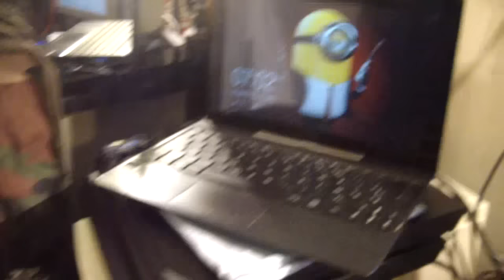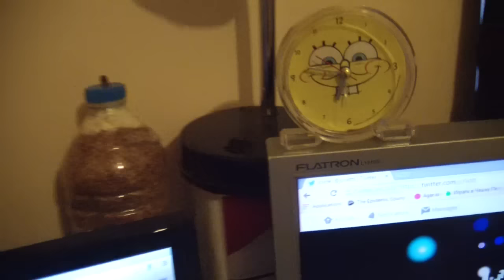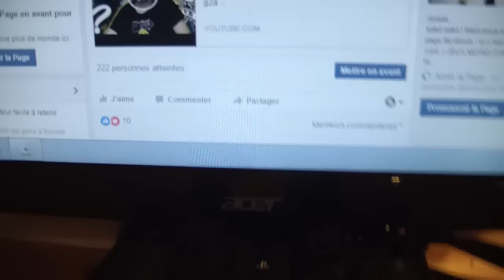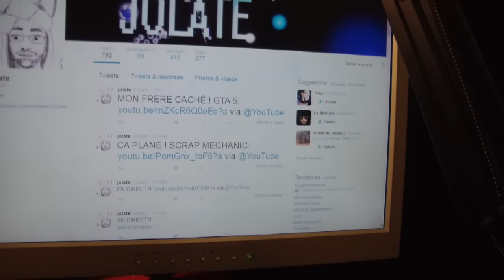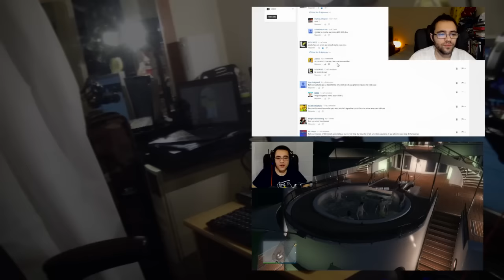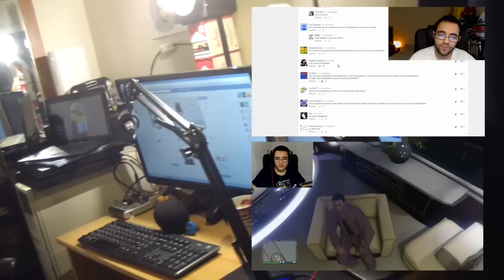SETUP GAMING 2016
salut ! un petit room tour comme ont dit  ! je vous montre mon setup gaming fr 2016 pour youtube et twitch
setup: gtx 980/ i7 4790k/ carte mère msi/ audiotechnica at2020/ audiotechnica atr 3350/ logitech c920/ souris maxxter